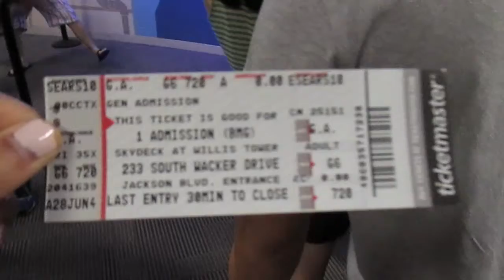Chicago 2014 Part 2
This is our second day in Chicago!
We walked around the city, went to the Willis tower, a beer tour and the beach! :D